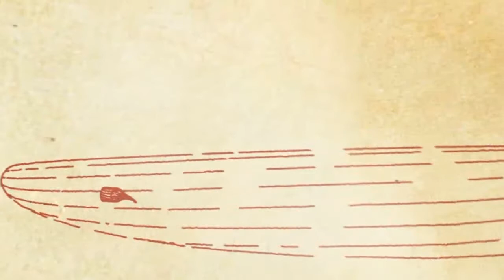Love (Week 1)